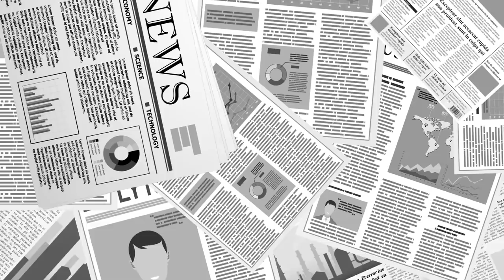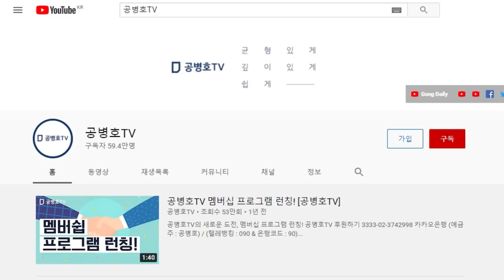울산 선거개입 / 재판, 첩첩산중 [공병호TV]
Bitcoin : 3MTW849AkP2ftLeSK2teZHMmzLu7Z83s9U